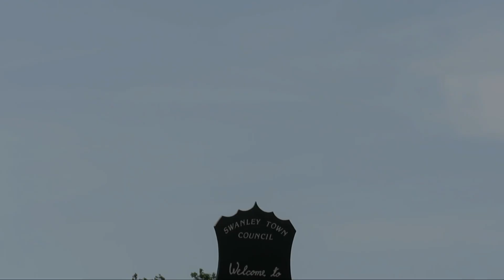Swanley New Barn Railway 17/7/2022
A Good Hour and Abit spent at the SNBR yesterday managing to capture a lot for you guys.

Engines.

Sir Gross
Robert F Fairlie
Western Enterprise
Miss Darling
Queens Messenger